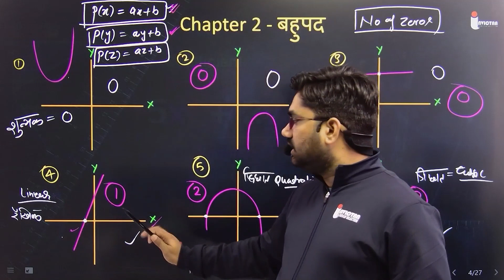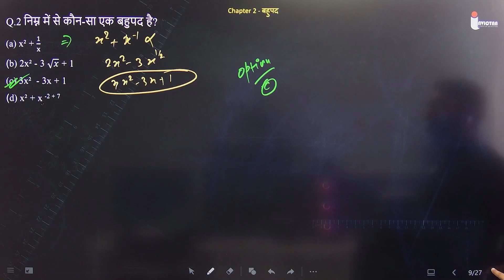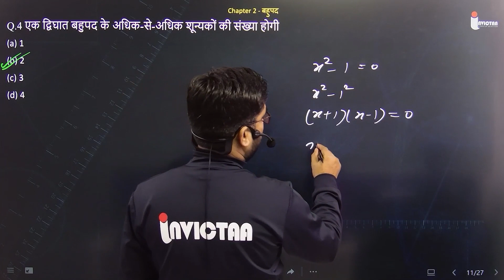Q.4 एक द्विघात बहुपद के अधिक-से-अधिक शून्यकों की संख्या होगी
एक द्विघात बहुपद के अधिक-से-अधिक शून्यकों की संख्या होगी